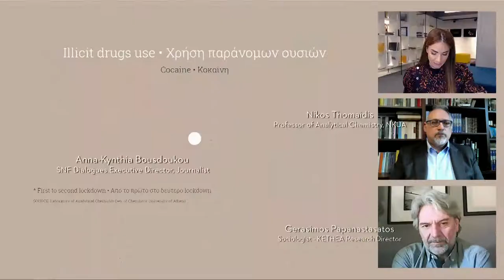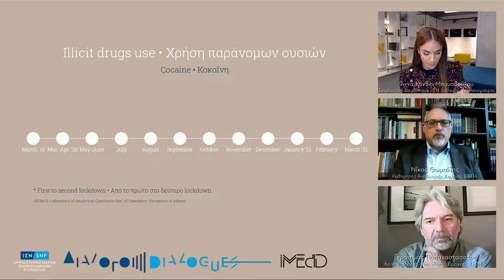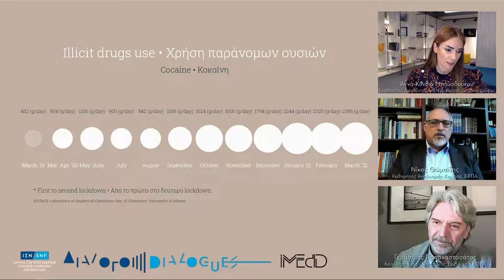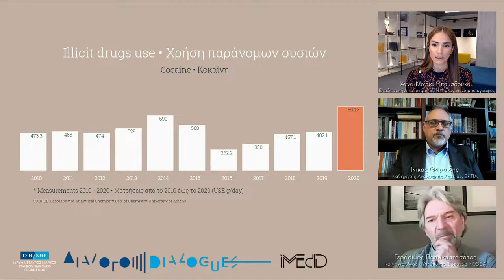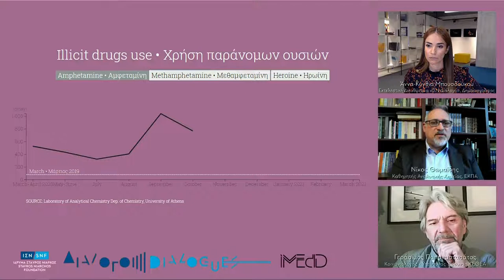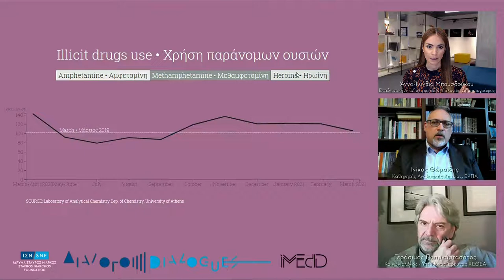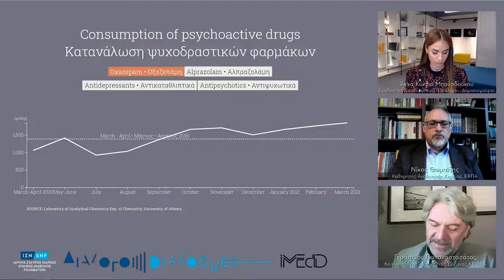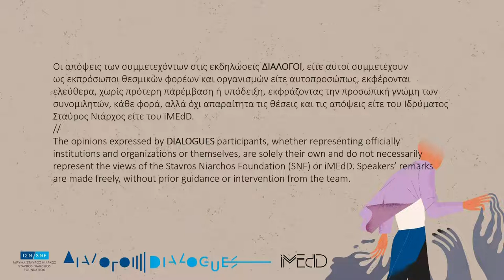42. Χρήση Ουσιών: Μια Πανδημία μέσα στην Πανδημία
Τους τελευταίους μήνες, εν μέσω πανδημίας, αρκετοί επιστήμονες παρατήρησαν την ενίσχυση μίας άλλης, υποκείμενης πανδημίας: την κατακόρυφη αύξηση χρήσης ορισμένων ναρκωτικών ουσιών. Οι ΔΙΑΛΟΓΟΙ του ΙΣΝ, που υλοποιούνται με τη δημοσιογραφική επιμέλεια του μη κερδοσκοπικού δημοσιογραφικού οργανισμού iMEdD (incubator for Media Education and Development), πραγματοποιούν την Τετάρτη 21 Απριλίου στις 18:30 μια διαδικτυακή συζήτηση με θέμα «Χρήση Ουσιών: Μια Πανδημία μέσα στην Πανδημία» και αναζητούν τους τρόπους που η απομόνωση και η έλλειψη επαφής συνδέεται με την καταφυγή σε ουσίες, αλλά και τους λόγους που κάποιοι συμπολίτες μας καταλήγουν στην χρήση τους.

Όπως έδειξαν τα στοιχεία από την χημική ανάλυση λυμάτων στο λεκανοπέδιο Αττικής για παράδειγμα, η χρήση κοκαΐνης σημείωσε άνοδο 80% κατά το 2ο lockdown, σε σχέση με το προηγούμενο έτος, ενώ παρατηρήθηκε και μεγάλη αύξηση χρήσης αγχολυτικών και αντικαταθλιπτικών. Την ίδια ώρα, ο Παγκόσμιος Οργανισμός Υγείας και η Διεθνής Επιτροπή του ΟΗΕ για τον Έλεγχο των Ναρκωτικών, εκφράζουν έντονη ανησυχία τόσο για την κατάχρηση ουσιών όπως το αλκοόλ, κατά την πανδημία, όσο και για την αύξηση χρήσης ουσιών ακόμα και από ηλικιωμένους. Ποια είναι τα άτομα πίσω από αυτά τα στοιχεία αύξησης χρήσης ουσιών και γιατί συχνά δυσκολευόμαστε να πιστέψουμε ότι πρόκειται για ανθρώπους της διπλανής πόρτας;

Με τη βοήθεια ειδικών, οι ΔΙΑΛΟΓΟΙ συζητούν για τις ανησυχητικές διαστάσεις ενός σύνθετου φαινομένου, που φαίνεται να εντείνεται εν μέσω πανδημίας, και θέτουν ερωτήματα που συχνά αποτελούν taboo.

Στην συζήτηση συμμετέχουν οι:
• Νίκος Θωμαΐδης, καθηγητής Αναλυτικής Χημείας του ΕΚΠΑ
• Γεράσιμος Παπαναστασάτος, κοινωνιολόγος – Υπεύθυνος Τομέα Έρευνας του ΚΕΘΕΑ

Στην 42η συνάντηση των ΔΙΑΛΟΓΩΝ συμμετέχει επίσης ο Fred Muench, Κλινικός Ψυχολόγος και Πρόεδρος του οργανισμού "Partnership to End Addiction" στην Νέα Υόρκη, ο οποίος μέσω συνέντευξης που θα προβληθεί κατά τη διάρκεια της συζήτησης, μας αναφέρει τι παρατηρείται σε σχέση με την κατάχρηση ουσιών κατά την πανδημία και εν γένει για τα ζητήματα εθισμού, όπως καταγράφονται σε διεθνές επίπεδο.

Τους ΔΙΑΛΟΓΟΥΣ επιμελείται και συντονίζει η Άννα-Κύνθια Μπουσδούκου.

*Οι απόψεις των συμμετεχόντων στις εκδηλώσεις ΔΙΑΛΟΓΟΙ, είτε αυτοί συμμετέχουν ως εκπρόσωποι θεσμικών φορέων και οργανισμών είτε αυτοπροσώπως, εκφέρονται ελεύθερα, χωρίς πρότερη παρέμβαση ή υπόδειξη, εκφράζοντας την προσωπική γνώμη των συνομιλητών, κάθε φορά, αλλά όχι απαραίτητα τις θέσεις και τις απόψεις είτε του Ιδρύματος Σταύρος Νιάρχος είτε του iMEdD.